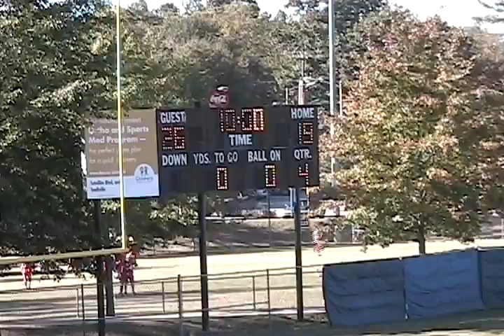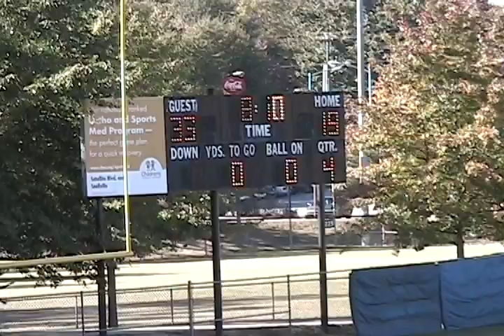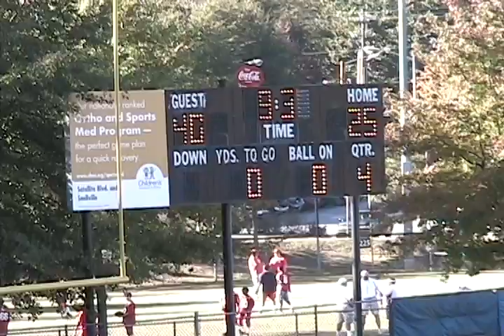Grayson vs. Parkview 4th Quarter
4th Quarter of 2010 10 Year Old NL South Parkview Panthers vs. NL South Grayson Rams